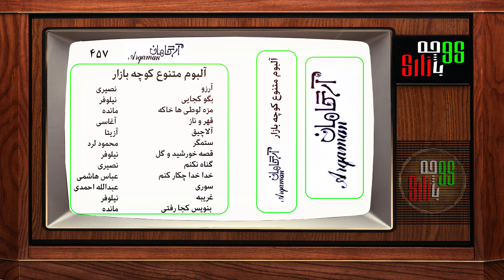گلچین ترانه های شاد ایرانی از خوانندگان قدیمی و مردمی